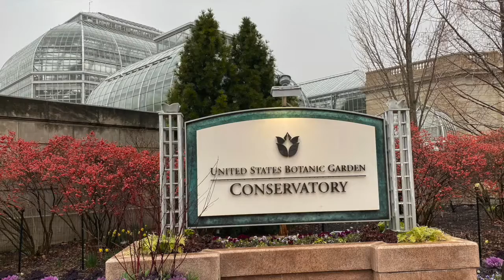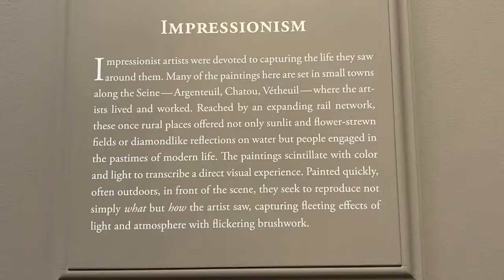T17: Washington DC 走遍华盛顿 - Part 3: More to See【Travel with Jenny】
看不完的风景，走不完的建筑，纵使你来过千遍，华盛顿DC依旧会有值得你拜访的角落。来看看吧！如果你有特别推荐的地方，不妨留言分享给大家。别忘记subscribe/follow我的频道哟。
I have just come back from a one-week trip to Washington, D.C. I took the time to visit several memorials, museums, and neighborhoods, which I'd like to share in Part 1-3 in this video series. If you would like to plan a travel to DC, I have also indicated date and time on each spot so that you may estimate the time needed for your travel.
In this episode (Part 3), we will quickly go through some other places that I have not shown you in Part 1-2. Enjoy the tour and please share your experience if you've been to these and other places in the comments!
I also got to stay in a number of different hotels, and I will share with you my experience and compare the pros and cons in Part 4 of this video series.

Here are lists of contents for other parts of the video series:
Memorials - the National Monument, World War II Memorial, Lincoln Memorial, and Jefferson Memorial
Federal Buildings - the Capitol Building, Supreme Court, Library of Congress, and House of Representatives

Museums - the National Gallery of Art, Smithsonian National Museum of Air and Space, Smithsonian National Museum of Natural History
Neighborhoods - the Logan Circle, Church of the Ascension and Saint Agnes

Hotels - Holiday Inn, Henley Park Hotel, Marriott Marquis, and Conrad Hotel